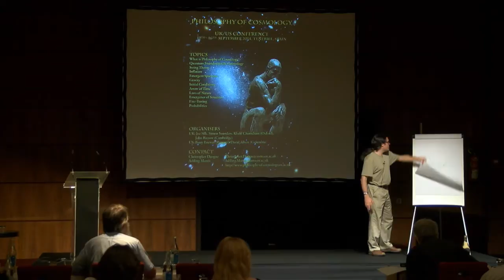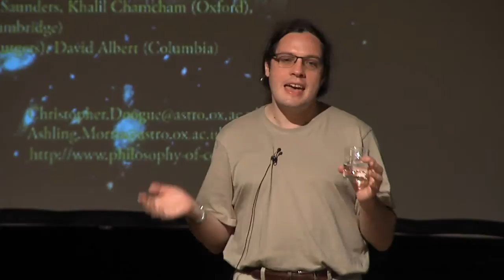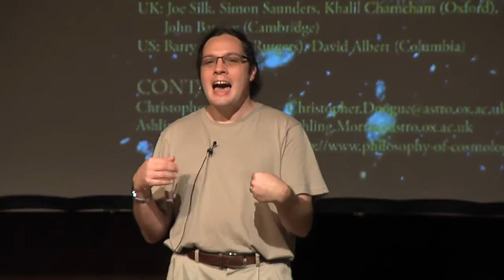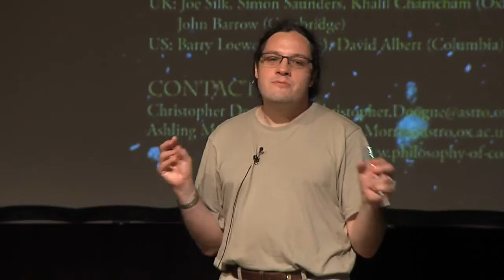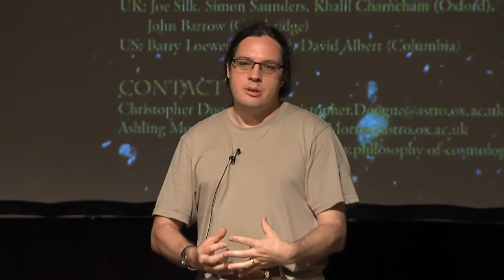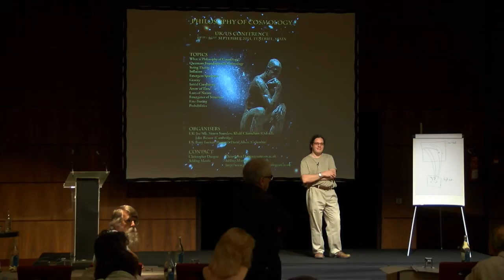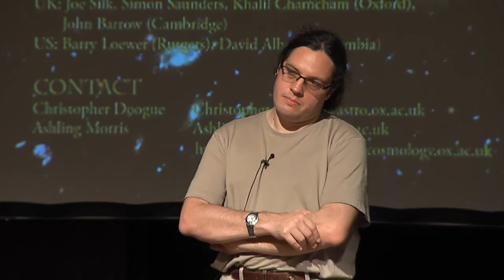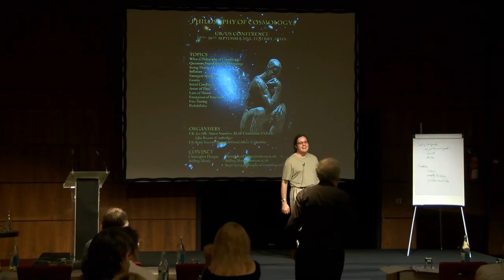Philosophy of Cosmology